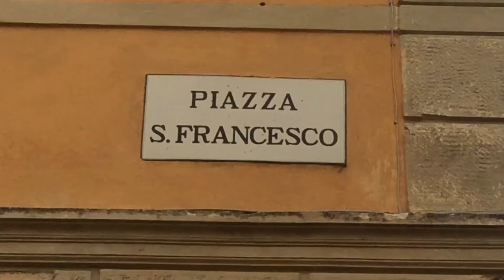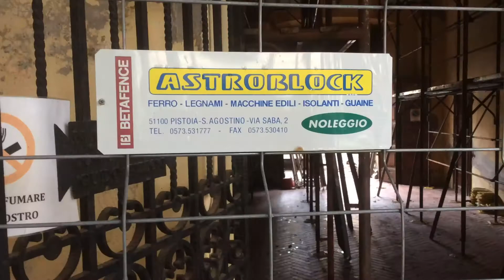Iniziati i lavori al tetto d'ingresso del Convento e Chiostro di San Francesco a Pisa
Iniziati martedì 1 febbraio i lavori urgenti al tetto dell'ingresso al Convento in Piazza San Francesco 4  la cui durata, secondo la Soprintendenza, dureranno non meno di 90 giorni lavorativi.

Per tutto tale periodo non sarà possibile accedere al Convento e Chiostro di San Francesco dalle ore 7 alle ore 19.

Si ricorda come tutto il complesso architettonico di San Francesco versi in condizioni critiche con la chiesa parrocchiale, monumento nazionale, di proprietà del Governo, chiusa per rischio crollo dall'aprile 2017,